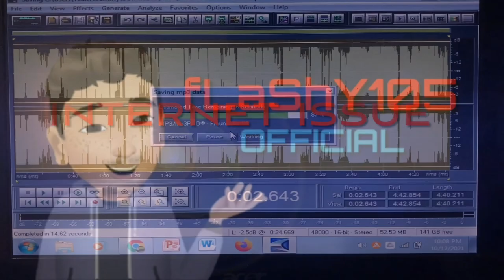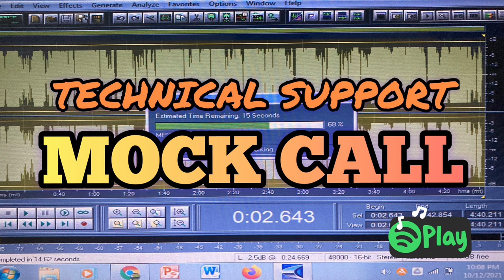TECHNICAL SUPPORT | MOCK CALL | INTERNET ISSUE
✅🎤 899 Php
✅ICIC USB Condenser Microphone for
Recording
🎙Vlogging
🎤Videoke Studio
✅Condenser Mic Complete Set